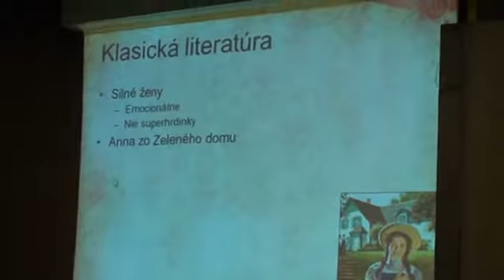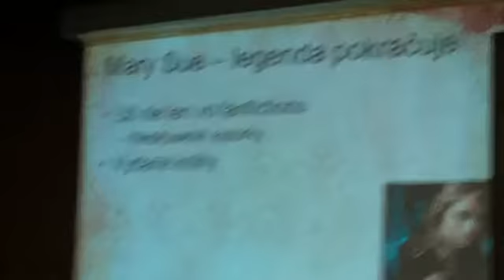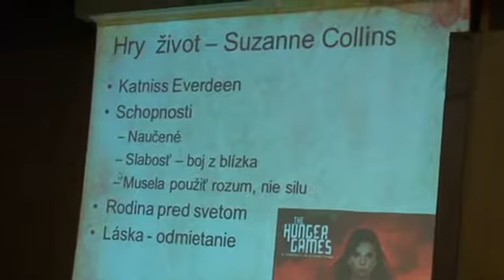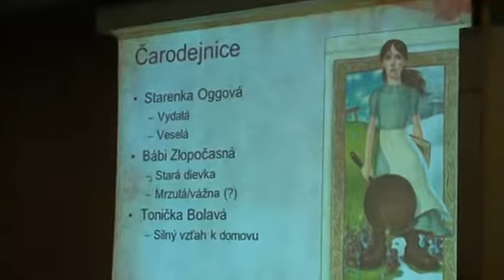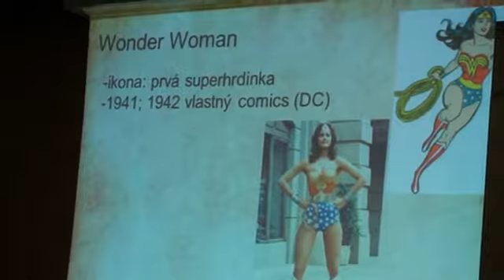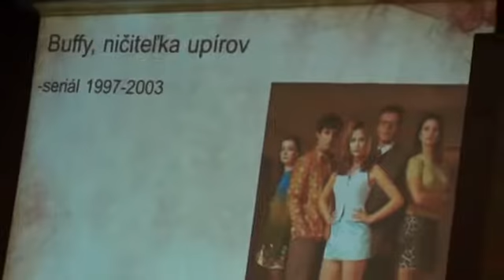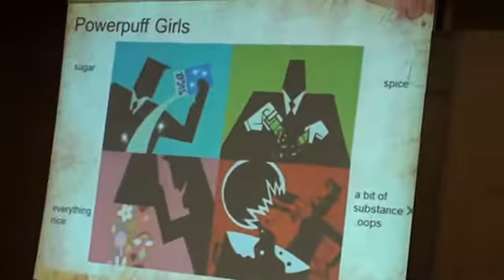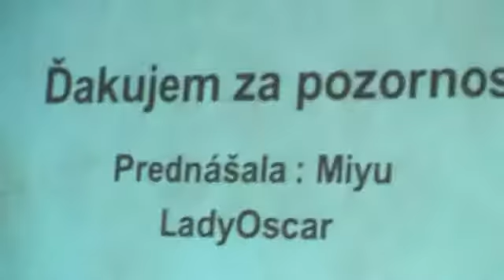AS14: PREDNÁŠKA - Silné ženy a hrdinky v populárnych médiach a literatúre